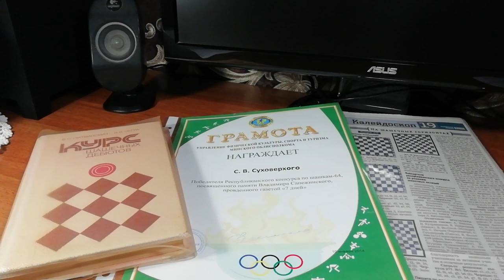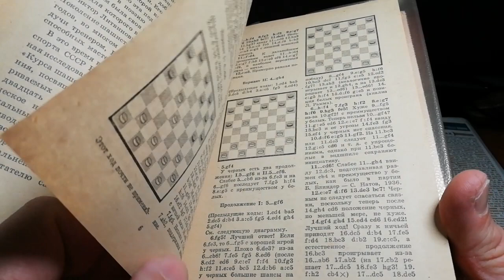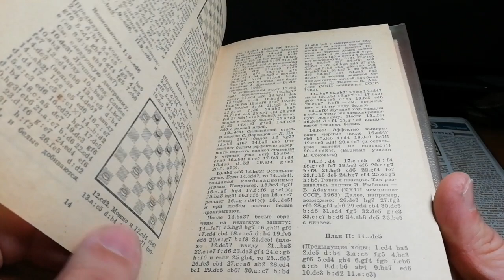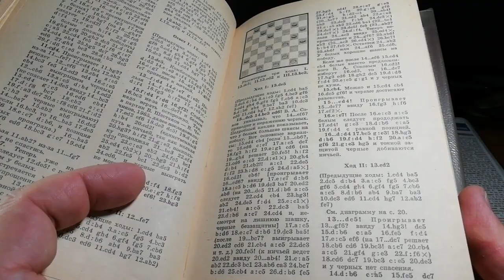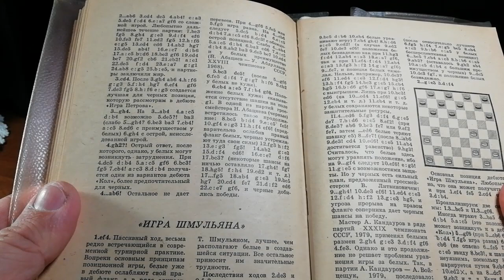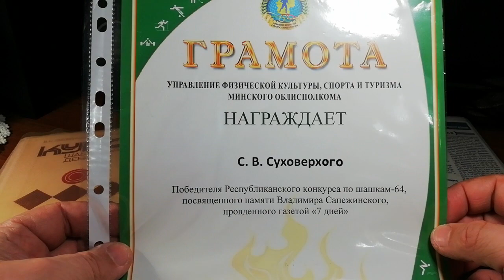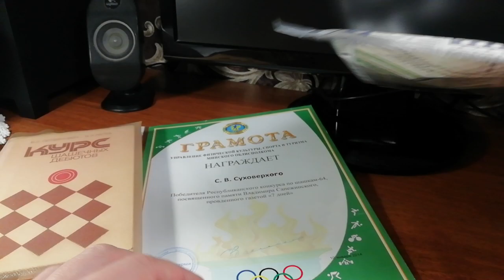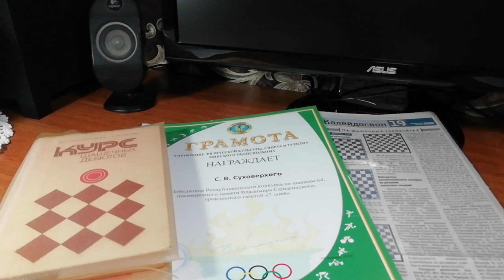3. Русские шашки. Победа в республик. конкурсе: "Госпожа комбинаия". "Курс шашечных дебютов" Часть-3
В этом видео я покажу и расскажу о книге В.С. Литвиновича, Н.Н. Негра "Курс шашечных дебютов", которую я выиграл за победу в республиканском конкурсе "Госпожа комбинаия". А также коснусь темы читерства в шашках.